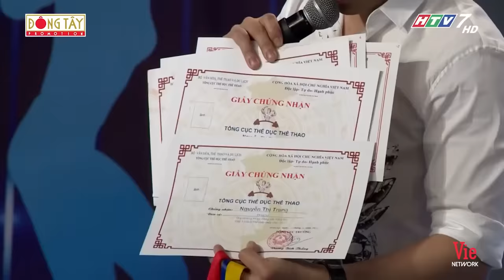Việt Hương, Hariwon ngạc nhiên khi lần đầu tiên thấy một cô gái có thân hình vạm vỡ như vậy